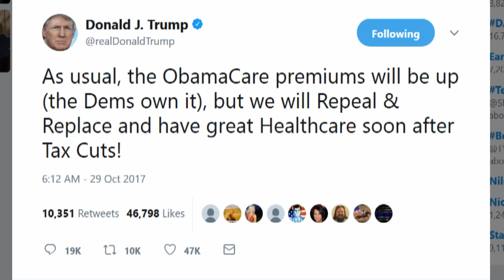Trump Lies, Blames Obama For Giant Health-Premium Increases